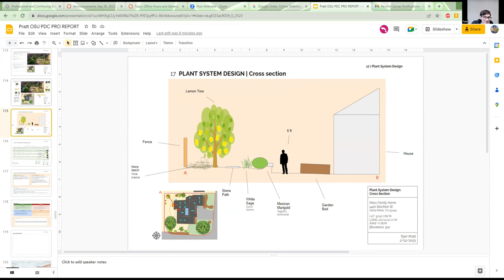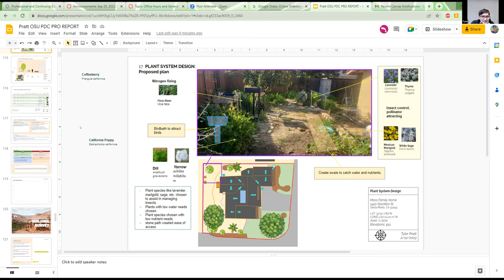OSU PDC PRO Zoom Call #9 Feb 20 2023 Office Hours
Lesson 9: Building Survey + Zone 1 Design

- Post your assignment in the Discussion thread for Lesson 9 as a new comment, i.e. not as a reply to this one.